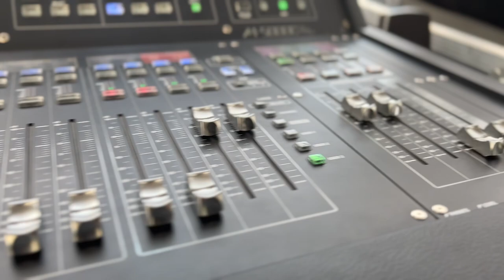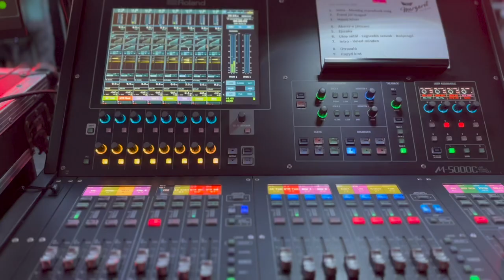Crew Life e03 • Margaret Island Budapest Park after movie 2022. 08. 06.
Margaret Island koncert a Budapest Parkban 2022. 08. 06.